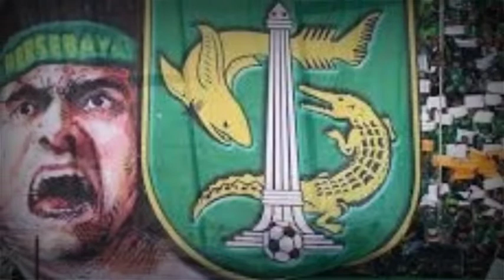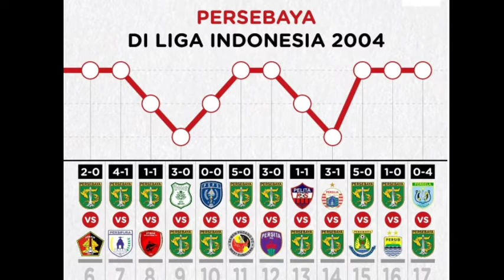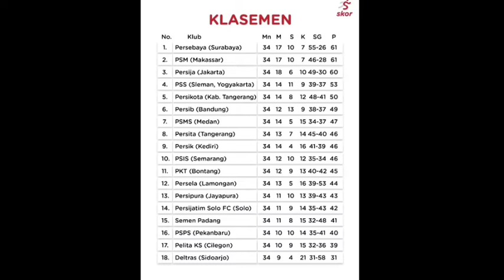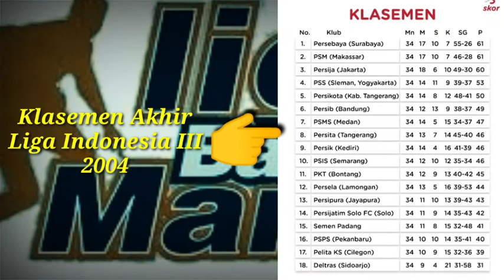Data & Fakta: the dream team PERSEBAYA |LIGA BANK MANDIRI.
assalammualaikum warrahmahtullahhi
wabarakatuh

jika kalian suka dengan video kami.

Kilas balik Persebaya Surabaya. /Grafis Hendy / Skor.id

Penulis: Taufan Bara Mukti Editor: Taufan Bara Mukti

Persebaya Surabaya menjadi jawara Liga Indonesia 2004 setelah melalui perjalanan yang dramatis.

Kepastian Persebaya menjadi juara harus ditentukan hingga pekan terakhir menghadapi Persija Jakarta.
Berikut Skor.id menyajikan kilas balik perjalanan Persebaya Surabaya di Liga Indonesia 2004.
SKOR.id - Liga Indonesia 2004 bisa dibilang sebagai musim yang paling dramatis hingga pekan terakhir, berikut Skor.id menyajikan kilas balik Persebaya Surabaya kala menjadi juara.

Persebaya Surabaya mengakhiri musim 2004 dengan merengkuh gelar juara Liga Indonesia.

Gelar juara kedua setelah musim 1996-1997 ini terasa berbeda karena didapat dari kompetisi yang berformat satu wilayah.

Materi pemain Persebaya kala itu terbilang bertabur bintang karena dihuni banyak pemain timnas Indonesia.

wassalamu'alaikum warahmatullahi
wabarokatuh.